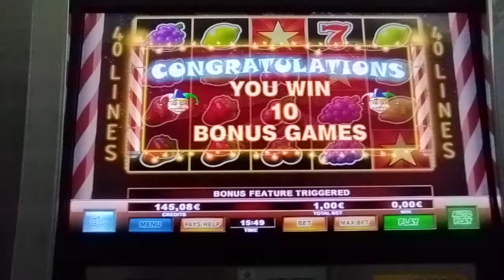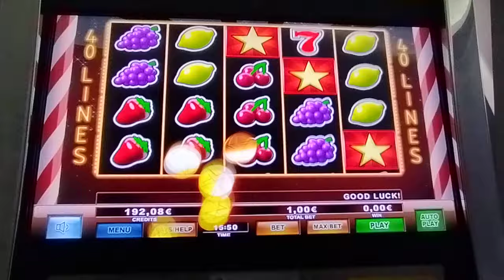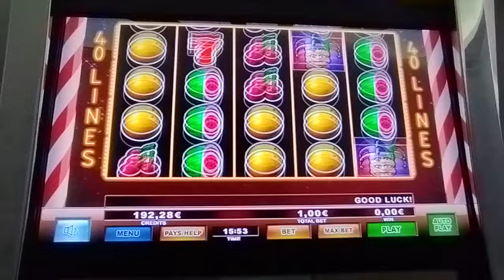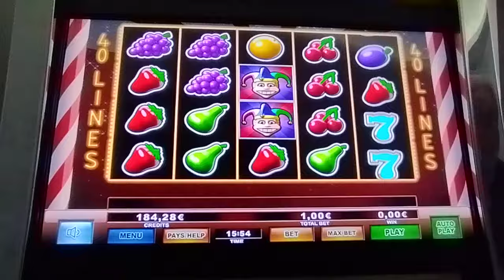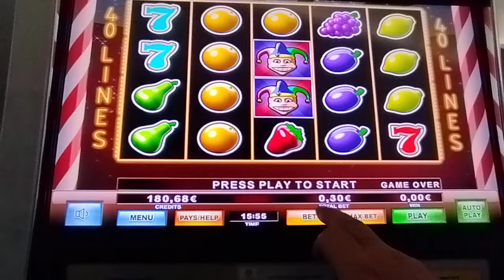Play Slots/🃏 Extreme Joker 🃏 BET 1.00€